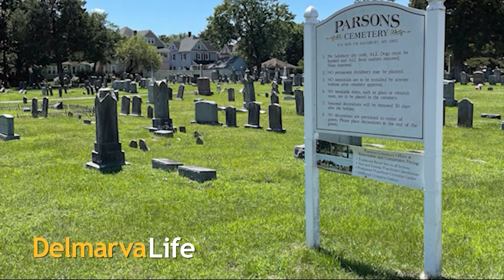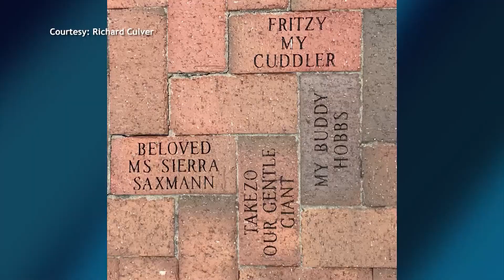Honoring Furry Friends in The Historic Parsons Cemetery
The Historic Parsons Cemetery is home to the Pet Garden that honors the spirits of our furry friends who have passed on, we'll hear about their upcoming event.